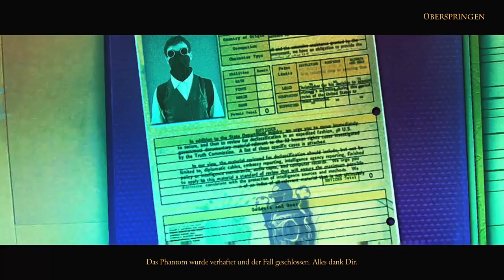Let's Play Mystery Trackers 5: Silent Hollow - Teil 26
Spieler: Jenni
Art: Wimmelbildspiel
Wir haben alle Spiele, die wir aufnehmen legal gekauft. Wenn Dir das Spiel gefällt und Du es ebenfalls spielen möchtest, unterstütze bitte Hersteller und Entwickler bei neuen Projekten, indem Du das Spiel ebenfalls kaufst.
Jenni hat jetzt ihren eigenen Kanal. Interesse an Taktik, Adventure und Stuff dieser Art? vorbei.